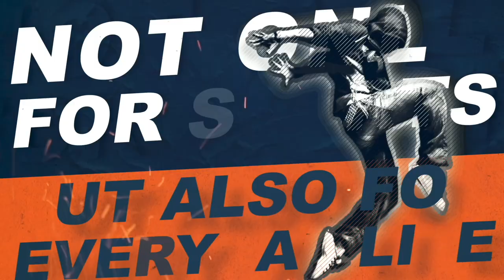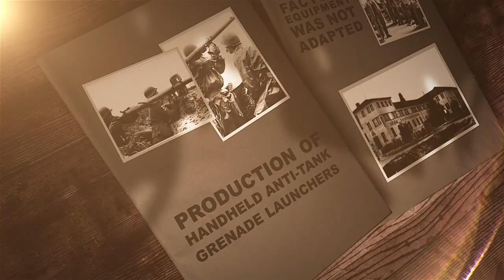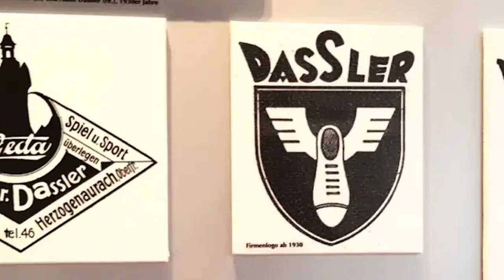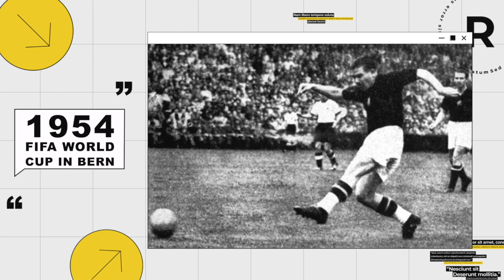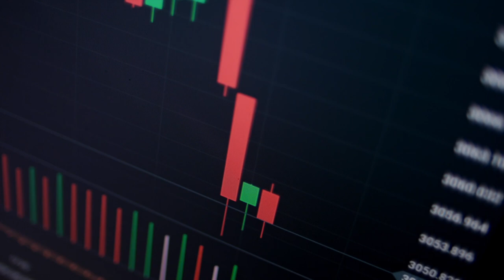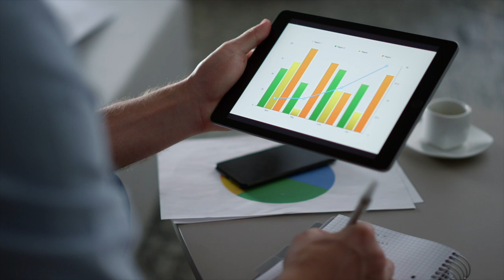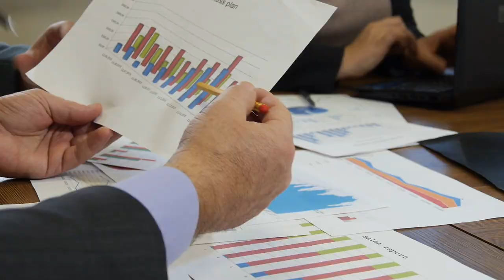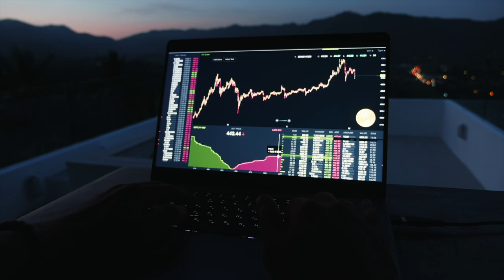The History of Adidas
Adidas was founded in 1949 by Adolf "Adi" Dassler in Herzogenaurach, Germany. It started as a small family-run business, producing shoes for athletes. In the 1950s and 60s, Adidas became a leading supplier of athletic shoes, and in 1972, the company introduced its iconic three-stripe logo. Over the years, Adidas expanded its product line to include clothing and accessories and became a major player in the sportswear industry. The brand has also been associated with numerous high-profile athletes and sports teams, including Jesse Owens, the German national soccer team, and Michael Jordan. Today, Adidas continues to innovate and is committed to sustainability, with a focus on reducing its environmental impact.